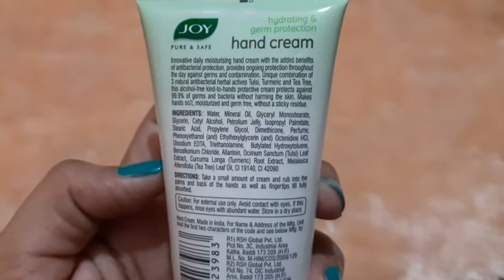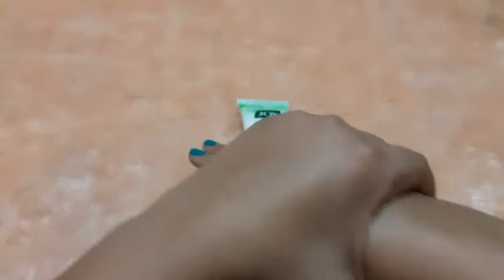*New Joy Hand Cream with tulsi ,termaric and tea tree😄